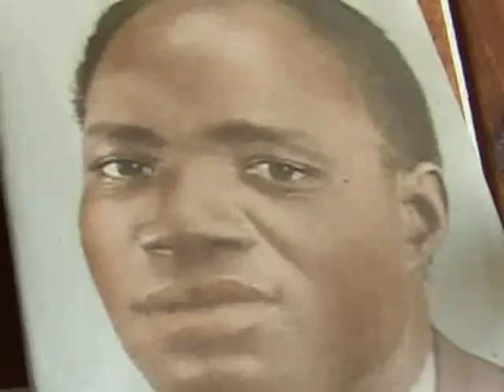Julien Somda - Gown Lo